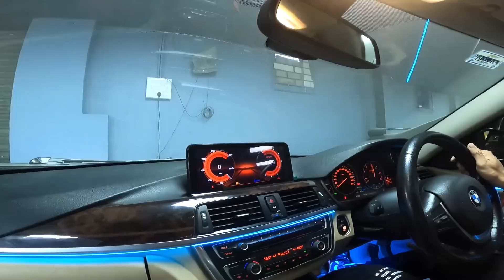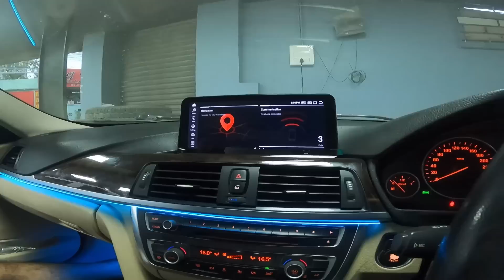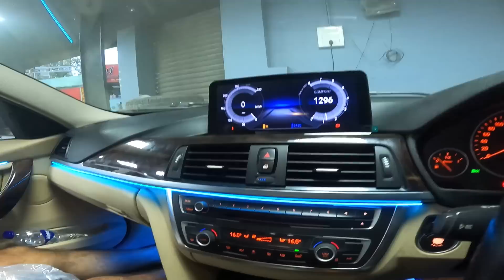Hot Girls Reaction on Superbike🥵| Aur Kinnar Ne Bina koi Wajah Dhamki Dia Mujhe😰